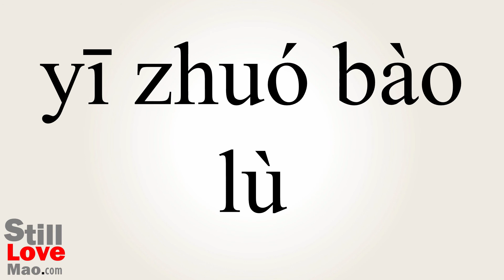How to Say Scantily in Chinese